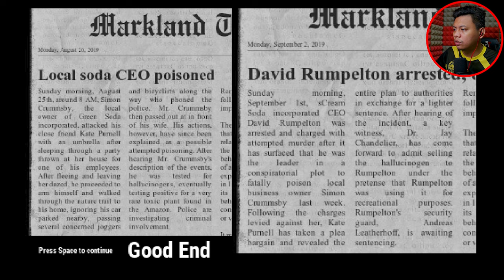One-Way Ticket [EP2] Tak faham game ape 😪 (Malaysia) | Moanzai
▬▬▬PC specs▬▬▬
Case : Segotep Gank 5 White ATX
Monitor : Acer Nitro XV270P 27inch 165Hz
Motherboard : B550M AORUS PRO-P
CPU : AMD Ryzen 7 5800X 32M Cache, up to 4.7 GHz 8Core 16threads
CPU Fan : Cooler Master Hyper 212 Turbo
GPU : Gigabyte GeForce RTX 3060 EAGLE OC 12G
RAM : Kingston HyperX Fury DDR4 2666MHz 8GB x 2
Power Supply : Cooler Master V750 GOLD White Edition 80 PLUS